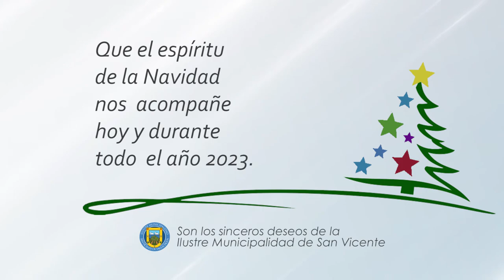CONCEJAL DANIEL UMAÑA DONOSO LES DESEA UNA FELIZ NAVIDAD Y UN PRÓSPERO AÑO 2023🎄🌠🎅